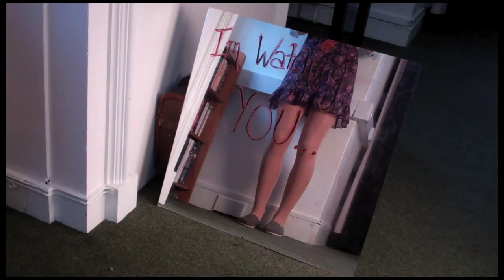rough cut Group 52 bjm.mov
rough cut of the opening squence so far